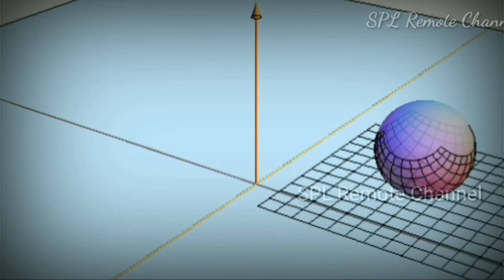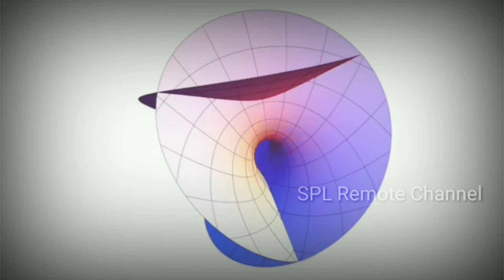సౌర తూఫాన్ | Solar Storm | How it effect on Earth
Thus news is officially published in number of websites one of it link is given below